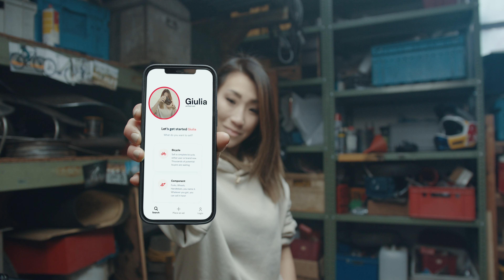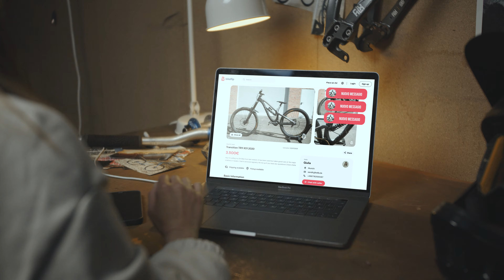Bikeflip - Come scattare foto perfette?